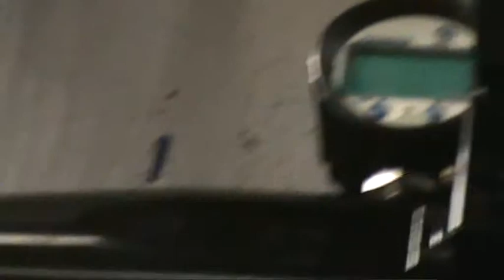Cold Root Rolling Box | CJWinter